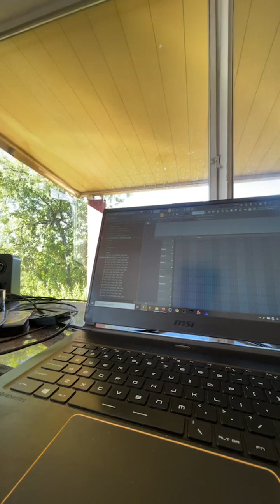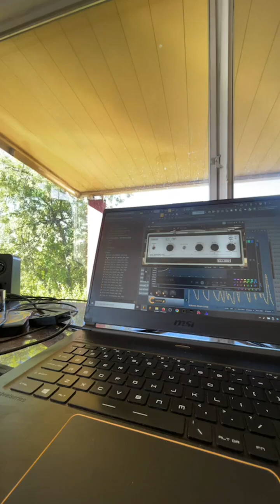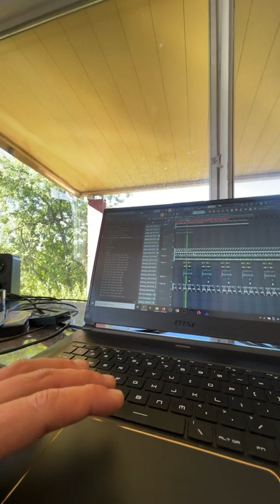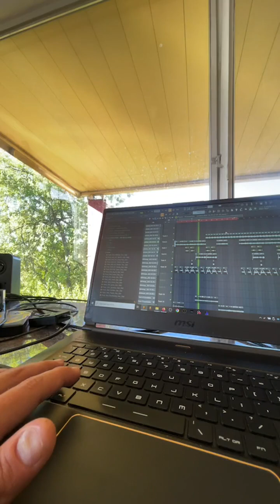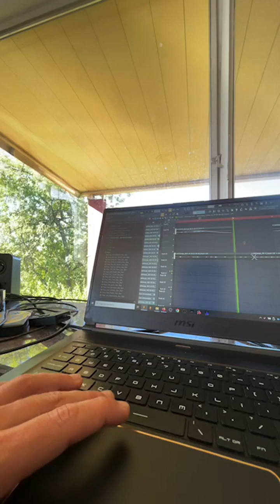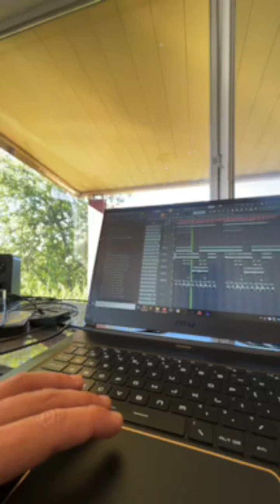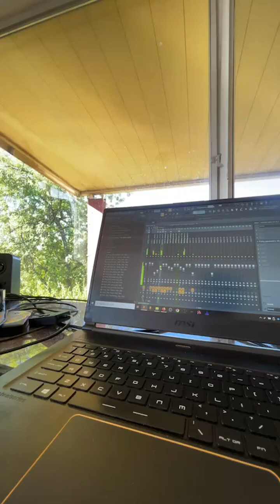Purps [808 Mafia] Cook Up 2023/11/22 #157